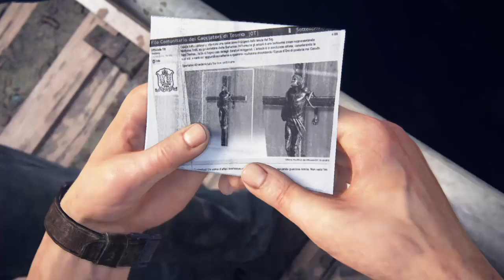HECTOR ALCAZAR | Uncharted 4: A Thief's End - Chapter 5